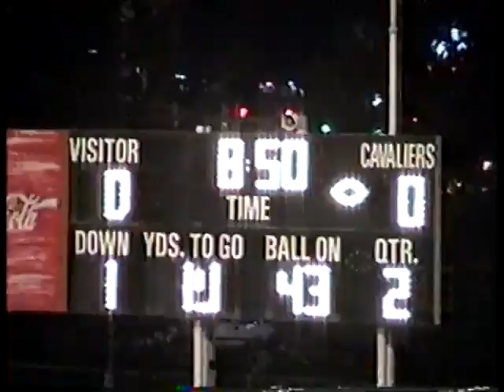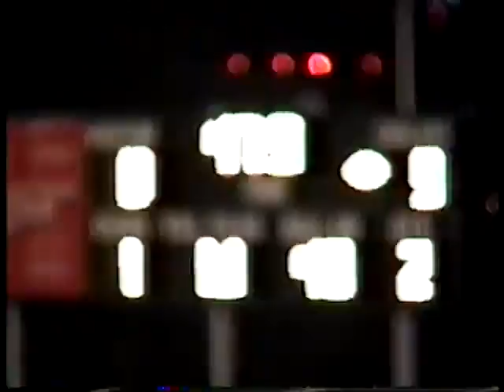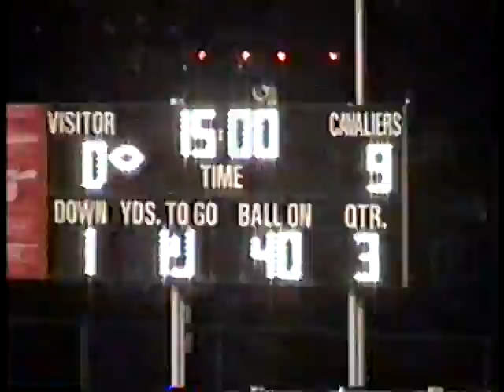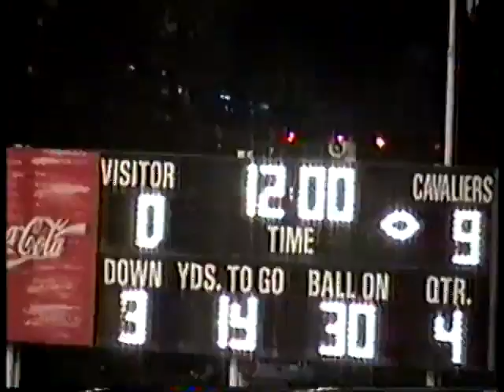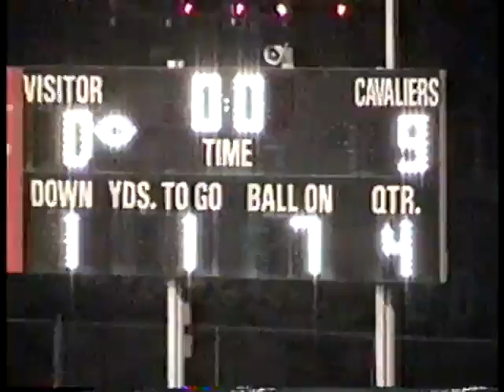Cavaliers vs Floyd Oct 2000